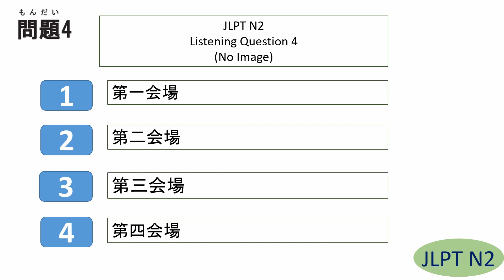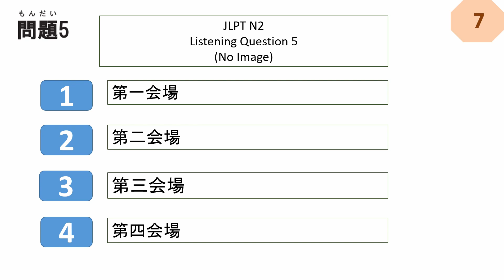JLPT N2 Listening Questions and Answers | sample JLPT N2 Past Question | 聴解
JLPT N2 Listening Questions and Answers | リスニング | N2 Listening | N2 聴解 | Sample JLPT Questions and Answers | Model Test | Japanese | JLPT N2 Mock Test | JLPT N2 | Japanese Language Proficiency test Grammar | JLPT N2 exercise | JLPT N2 Mock test | JLPT N2 Past Questions

N2 Listening
N2 聴解問題
JLPT N2 聴解
JLPT N2 ちょうかい
N3 Listening
N3 聴解問題
JLPT N3 聴解
JLPT N3 ちょうかい
N4 Listening
N4 聴解問題
JLPT N4 聴解
JLPT N4 ちょうかい
N4 grammar